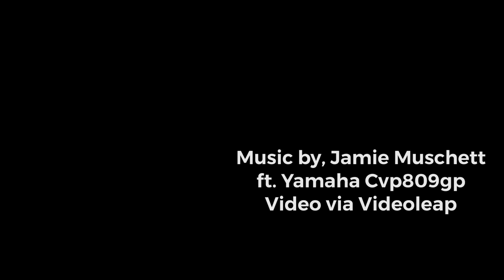Auld Lang Syne, The Hidden Brilliance of George Thomson. ft Yamaha CVP-809gp by Jamie Muschett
Arranged and played entirely on a Yamaha Cvp809gp and video made via @Videoleap  @clavinova2012  @DigitalPiano @filto_app6395